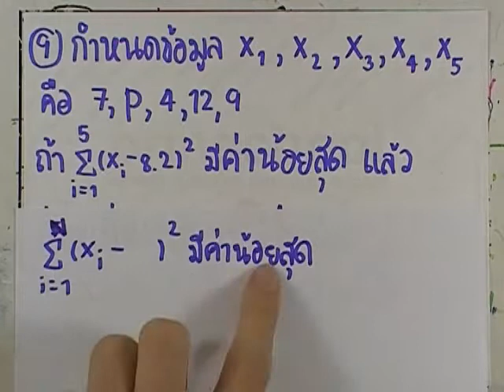ormMath A Good Book เล่ม02 : ชุด05 ตอน01 ข้อ09